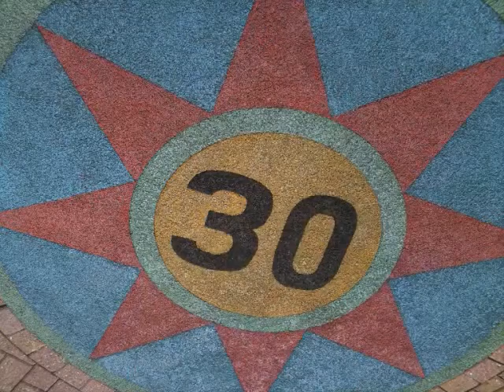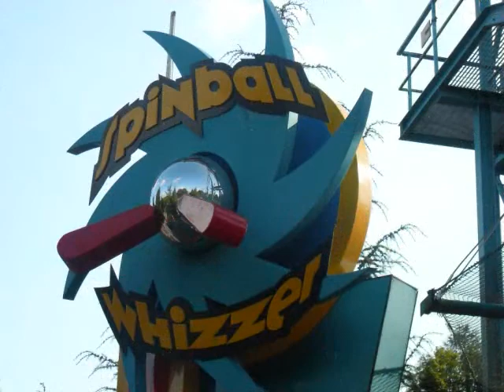Spinball Whizzer Spins your round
spin up and down and down deep drops, be ready to SPIN SPIN

COPY RIGHT TO DAVIDS PRODUCTIONS